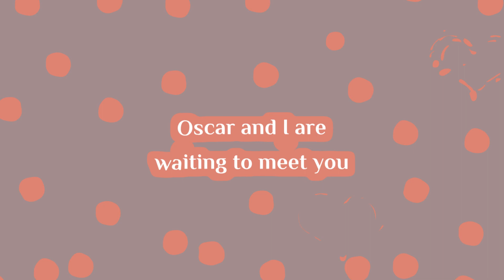Award Winning 1-2-1 Dog Training In Brentwood Essex UK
Cherished Pets of Brentwood provide Award Winning 5* 1-2-1 Dog Training In Brentwood Essex. A personalised dog training service structured around your dog's needs